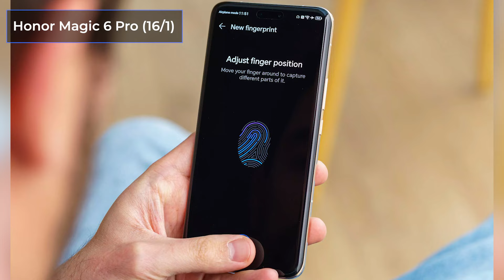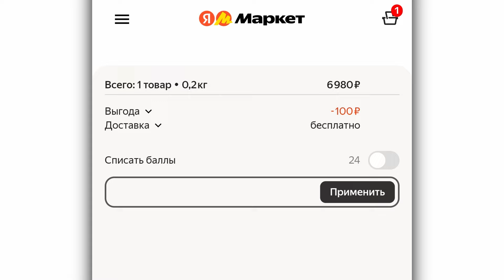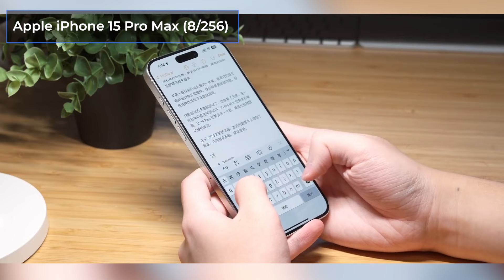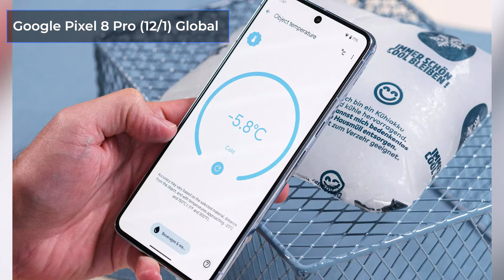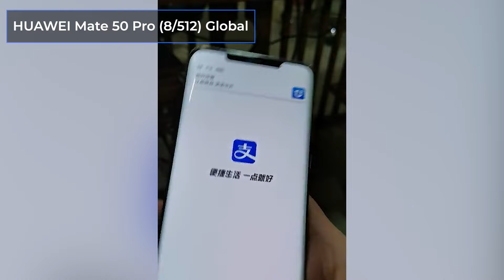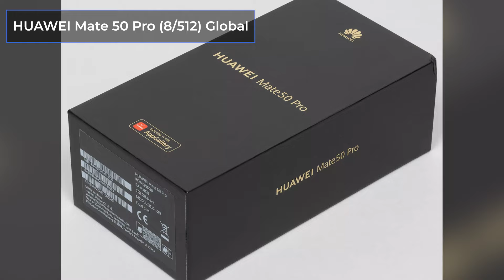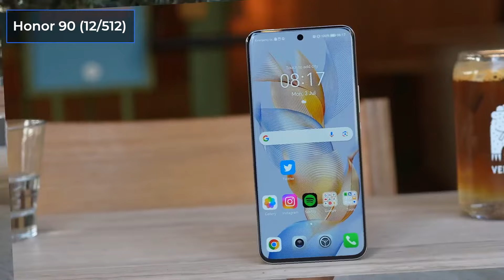ТОП—7. Смартфоны с лучшей фронтальной камерой. Рейтинг 2024 года!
✔ Honor Magic 6 Pro (16/1)